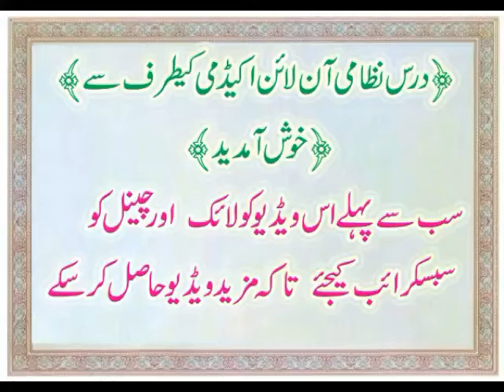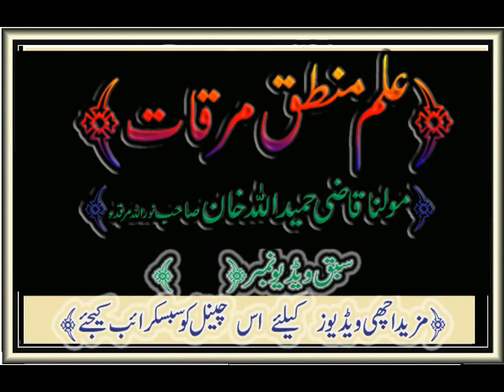Mirqat maulana Qazi hameedullah ( 9 )